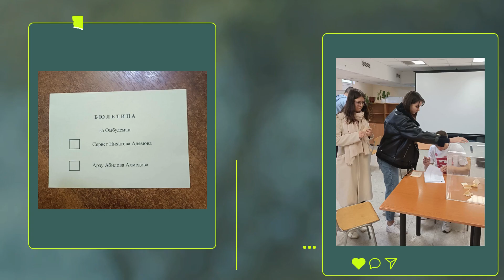Избори за училищни омбудсмани в мрежата на Център Амалипе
Видеото представя моменти от изборите за училищни омбудсмани в част от училищата, които проведоха такива.
Инициативата е на Център Амалипе и е под патронажа на Омбудсмана на България проф. Диана Ковачева.
Кампанията е част от проект “Интеркултурна академия за гражданско участие и толерантност”, който се реализира с подкрепата на U.S. State Department чрез Посолството на САЩ в България.